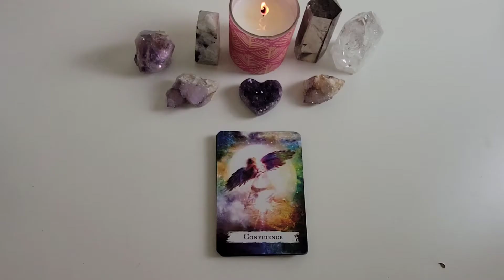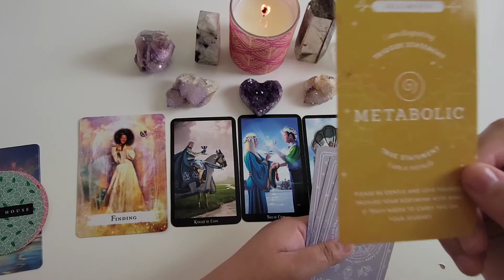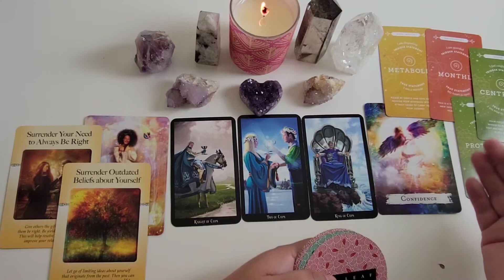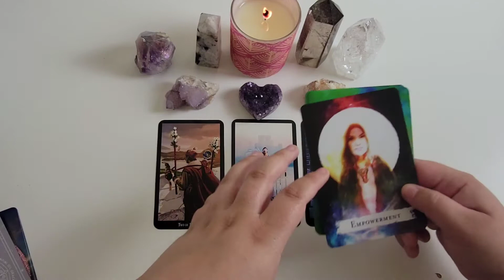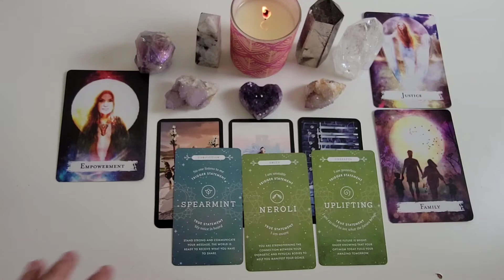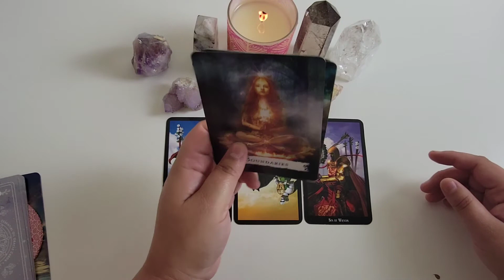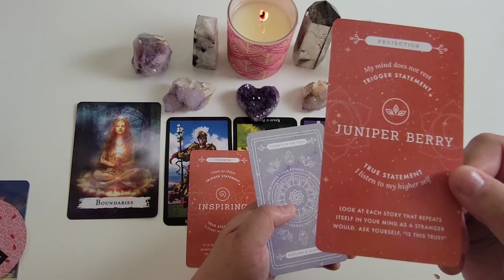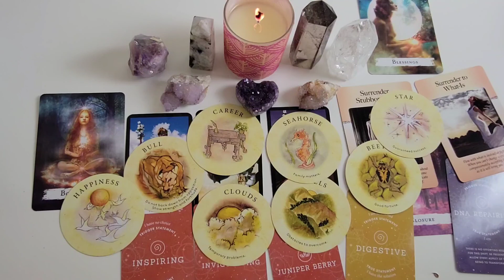PICK A CARD// What message do you need to hear right now?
TIMESTAMPS

PILE 1- 2:26
PILE 2- 23:00
PILE 3- 40:52

Hey Everyone!

Welcome to divine_beautytarot 💕

Today's video we take a look at what messages you need to hear right now. These readings are some of my favorites to do because they're timeless and they are meant to find us when we need them most.💕 If you want to know what your message is, select a pile and see what comes through.